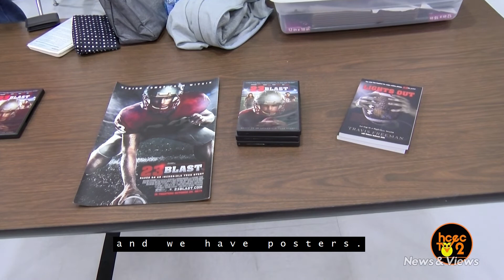News and Views November 12, 2021 (captioned)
Heartland Elementary students hear the inspiring tale of Dr. Travis Freeman: the first blind football player as part of their Red Ribbon Celebration on this week's edition of News & Views. This is the captioned version of this episode.